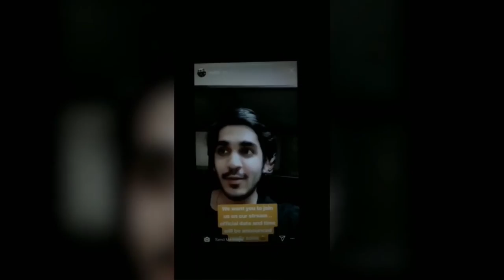Youtubers story info | Harsh beniwal | elvish Yadav | Realhit | new feeds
Its all about sharing information about youtubers story nd their new feed also much information about any interesting subjects...

All above link is given as per my info